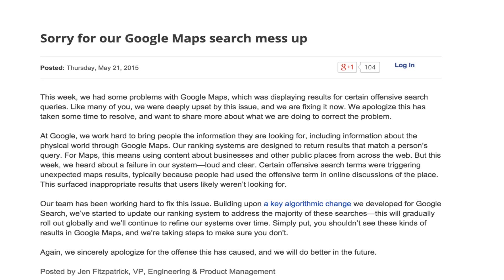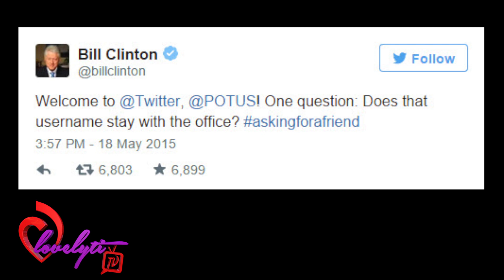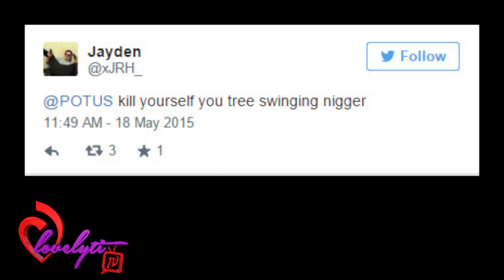Google apologizes for racist 'nigger house' search on Google maps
Internet juggernaut Google is apologizing after a quick search of a racist term in their maps produced White House results.
On Monday, the internet community took to Twitter to express outrage over the findings, prompting many to search the phrase “n*gger house” themselves to see if maps focused in on the Washington D.C. treasure now occupied by President Barack Obama and family.